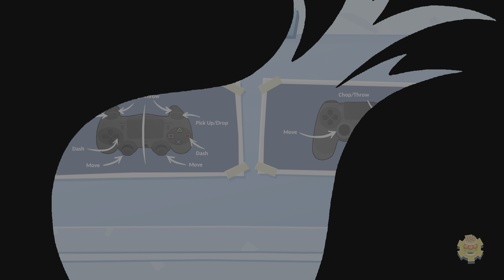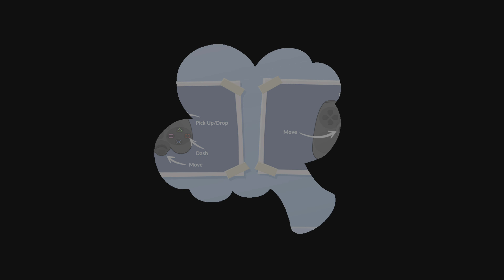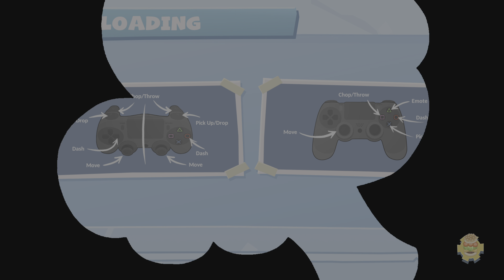Overcooked 2 race againts time with chef